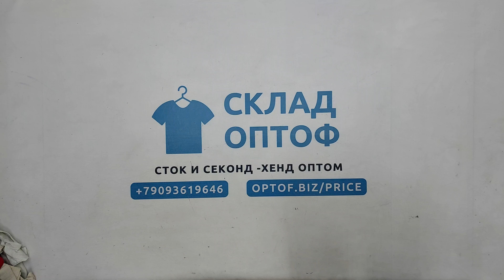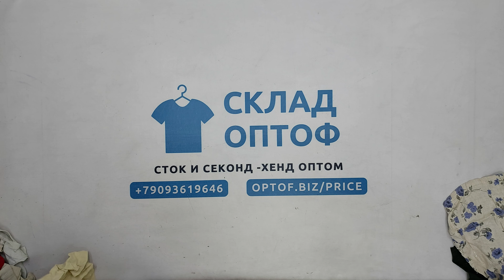33326 Лен микс , 6пак, lino 25, секонд (extra) оптом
33326 Лен микс (lino 25), секонд (extra), Италия, 6 пак, ~24 кг, 14.50€/кг, ~93 шт *